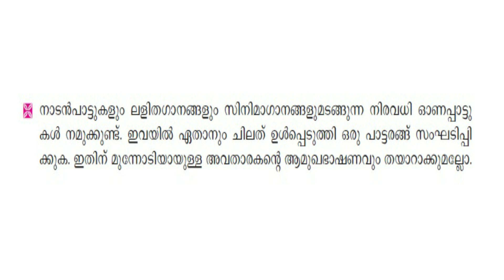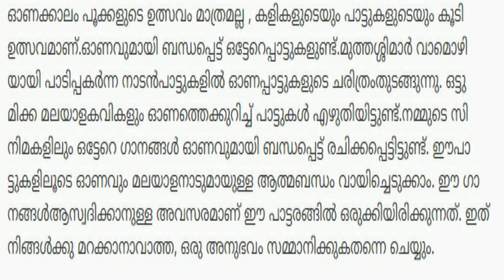ഓണമുറ്റത്ത്||വൈലോപ്പിള്ളി||OONAMUTTATH||VILOPILLI||SSLC||PART 14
sslc malayalam online class